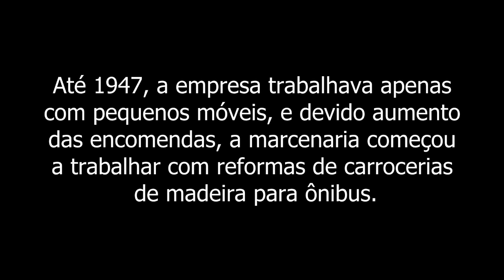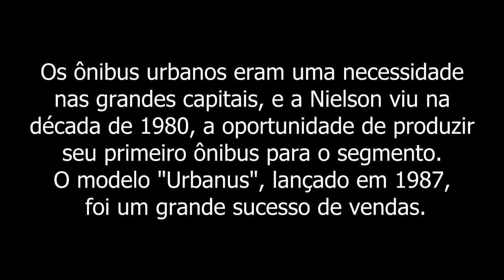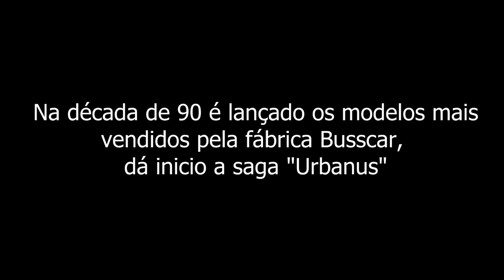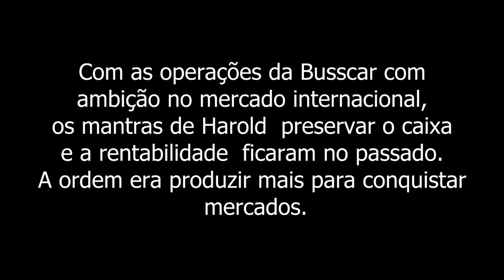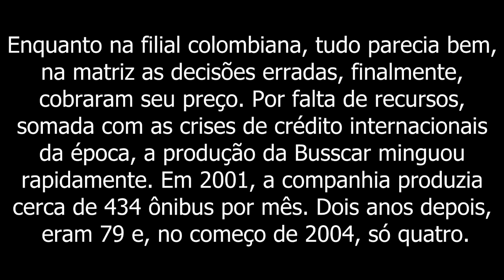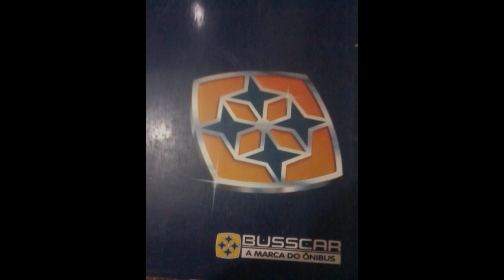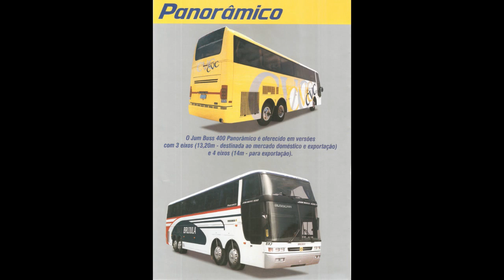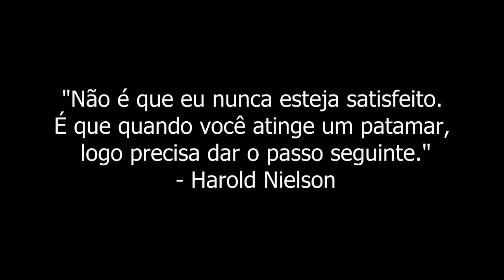Eterna Busscar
Uma singela homenagem a uma das melhores encarroçadoras do Brasil, Busscar "A Marca do Ônibus"